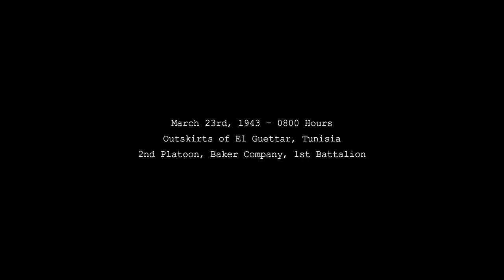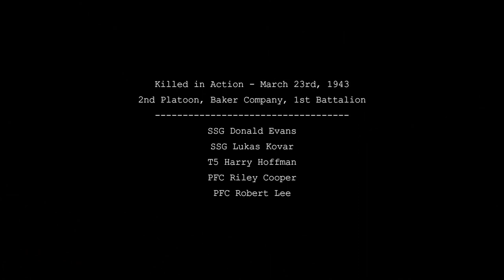Tunisia Part 4 [8-24-21] [BR1] [Historical Campaign] [ArmA3]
WW2 Historical Series
Tunisian Campaign

Following the colossal American failure at Kasserine Pass, Major General Lloyd Fredendall was relieved of command of II CORPS by Major General George Patton.
Patton believed it was best to press the Axis, who would be gravely underestimating American soldiers following Kasserine, at the earliest opportunity.
Patton formulated a plan to crush the remnants of the Afrika CORPS.
In late March, he massed elements of II CORPS, including the 1st Infantry Division’s 18th Infantry Regiment, at El Guettar.

2nd Platoon - Baker Company
1st Battalion - 18th Infantry Regiment

Platoon Command
2LT Rodrick Newman (Platoon Lead)     Just James
SSG Jesse Chisholm (Platoon Sergeant)     ChismRay
T5 Josh Anderson (Platoon RTO)     Bearcat
T5 Francis "Doc" Buchanan (Platoon Medic)     Frostbite

1st Squad
SSG Donald Evans (Squad Lead)     HankySwankles
SGT Paul Winters (Assistant Squad Lead)     xdominos
T5 Michael Ryan-Porter (Anti-Tank Specialist)     Lottanubs
T5 Peter Kowalski (Engineer)     K.Pyle
CPL Michael Walsh (BAR Gunner)     Griiz
PFC Lawrence Moreau (Submachine Gunner)     ManofConstantGold
PFC Riley Cooper (Grenadier)     Liquid

2nd Squad
SSG Linus Andris (Squad Lead)     Cabal
SGT David Lachlan (Assistant Squad Lead)     Spartangarang
T5 Harry Hoffman (Engineer)     Wilson
CPL Levi Wilson (BAR Gunner)     Twin350
PFC Ido Tom Zeratti (Ammo Bearer)     Lowlandnutria92
PFC Dennis Smith (Grenadier)     Smeagol
PFC Robert Lee (Rifleman)     Grayson

3rd Squad
SSG Lukas Kovar (Squad Lead)     Helgraf
SGT Joseph Rudenko (Assistant Squad Lead)     Comedian
T5 Kiril Marchenko (Engineer)     Cherry
T5 Richard Haddawy (Engineer)     BrosephTate
CPL Wyatt Collins (Machine Gunner)     Moncher
PFC Anthony King (Grenadier)     Tiger

Mission Designed and Zeused by     Remaculous
Video Compiled and Edited by     ChismRay

Music
"Main Title"    Patton Soundtrack     Jerry Goldsmith
"Entr'acte"     Patton Soundtrack     Jerry Goldsmith